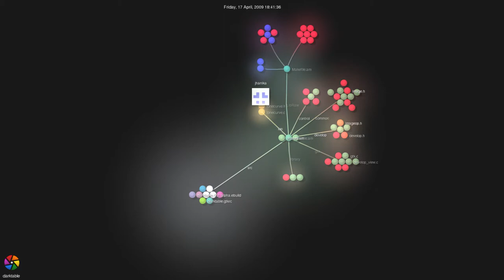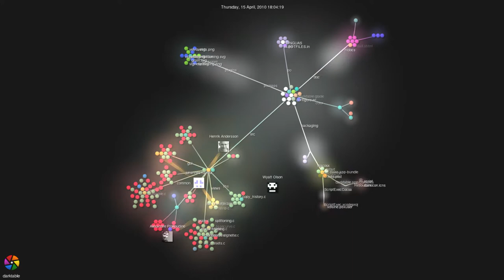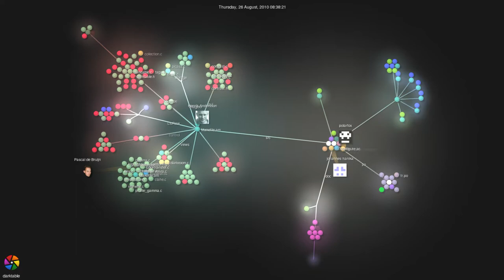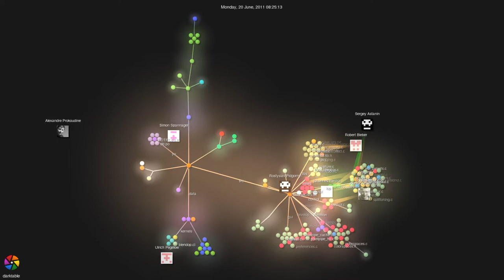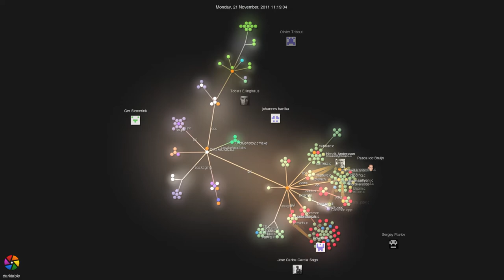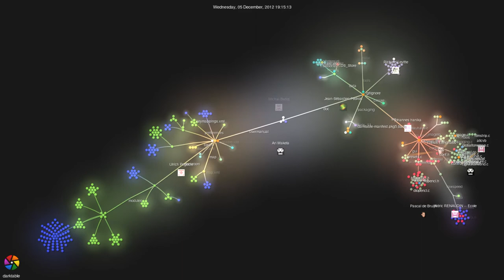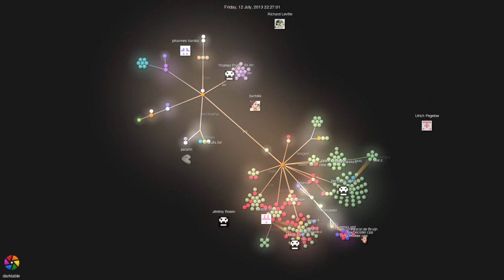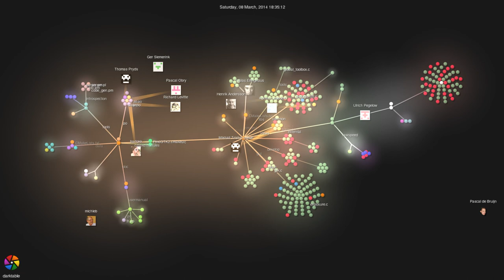darktable development history visualisation (2014.03.09)